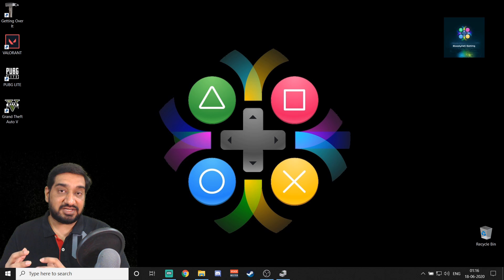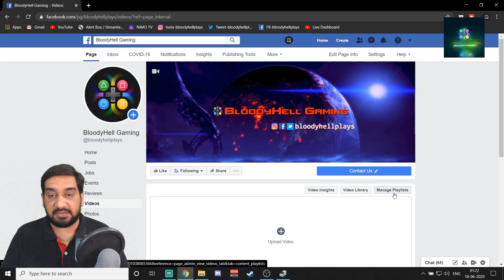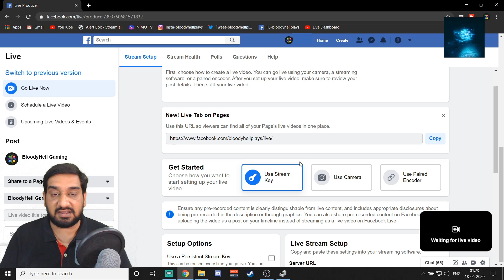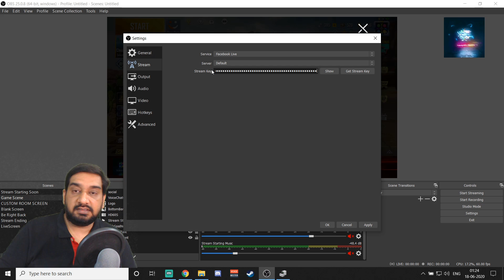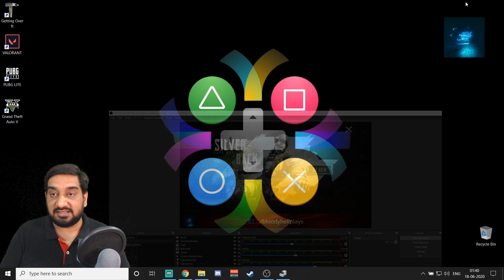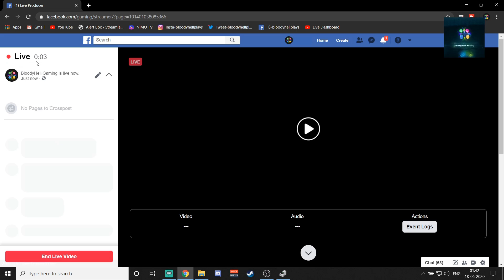HOW TO LIVE STREAM ON FACEBOOK FROM YOUR PC | FACEBOOK LIVE OBS STUDIO | STREAMERS DIGEST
The video is a step-by-step tutorial that guides its audience on how to go live on Facebook from pc using obs studio/Streamlabs OBS/OBS Live. The video also includes a live demo of a trial stream done on BloodyHell Gaming Facebook Page.

HARDWARE RECOMMENDATIONS

how to live stream on facebook from your pc

how to do facebook gaming live

facebook gaming live kaise kare

facebook gaming live kese kare

how to go live on facebook from pc

how to live stream video from obs

facebook live kese kare

facebook par live kese kare

facebook pe live kese kare

facebook par live kaise kare

facebook pe live kaise kare

facebook par games live kaise kare

facebook par games live kese kare

facebook pe games live kaise kare

facebook pe games live kese kare

how to stream games on facebook

how to stream game play on facebook

how to live stream games on facebook

how to live stream game on facebook

how to live stream pubg on facebook

how to live stream pubg mobile on facebook

how to live stream free fire on facebook

pubg facebook par live kaise kare

pubg facebook pe live kaise kare

pubg mobile facebook live kaise kare

pubg facebook par live kese kare

pubg facebook pe live kese kare

pubg mobile facebook live kese kare

free fire facebook par live kaise kare

free fire facebook pe live kaise kare

free fire mobile facebook live kaise kare

free fire facebook par live kese kare

free fire facebook pe live kese kare

free fire facebook live kese kare

obs se facebook live kaise kare

obs studio se facebook live kaise kare

obs studio se facebook live kese kare

obs se facebook live kese kare

how to go live on facebook using obs

how to go live on facebook using obs studio